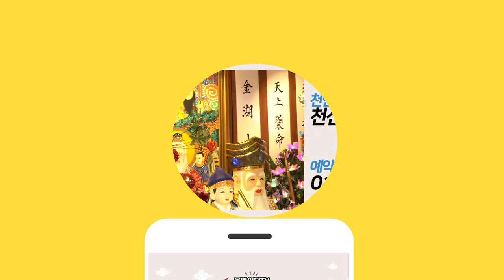★2021년 신축년 쥐띠운세(26세 38세 50세 62세 72세) 띠별운세★50세 꼭 상담받으세요!천안점집 천신궁황후신당 아산점집 배방점집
★대표블로그★
-올마이티TV